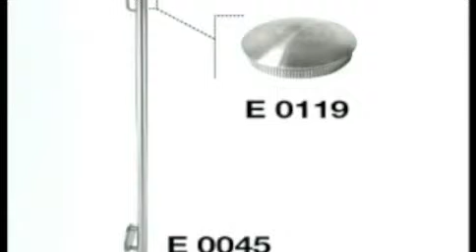INOX - Bar System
Instructional step by step video for installing the INOX Stainless Steel Handrail with Round Bars.